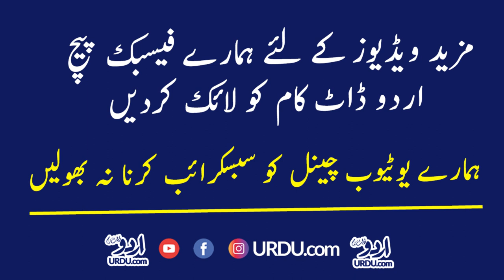Kuruluş Osman Season 01 Actors In Real Name And Real Life Pictures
Kuruluş Osman,Kuruluş Osman 26. Bölüm Fragmanı,Kuruluş Osman 26. Bölüm,Kuruluş Osman 27.

Is Ertugrul in Kurulus Osman